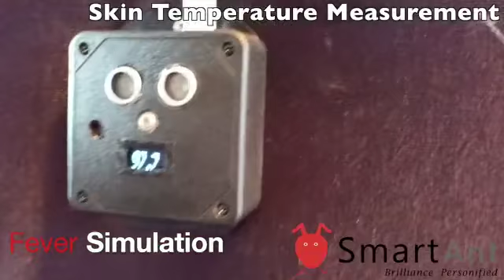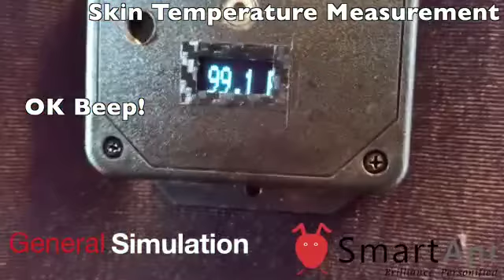CONTACT-LESS HUMAN TEMPERATURE DETECTION SYSTEM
Device to check human temperature as a prevention measure for corona virus.A must to install device in malls, companies, theatres , corporate companies ,hospitals ...